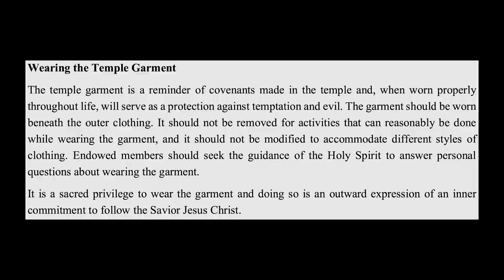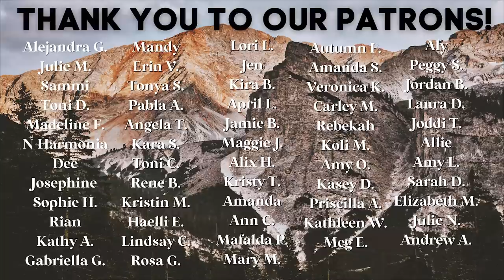The World of Mormon Influencers: Meet Turtle Creek Lane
The next part of our Mormon influencer series: meet Turtle Creek Lane. She is one of the "rich rich" of the group. Our poor selves are dripping with envy.

Send us mail:
Jordan & McKay